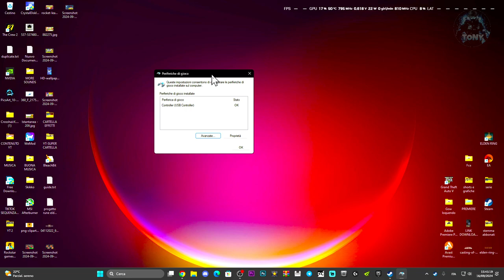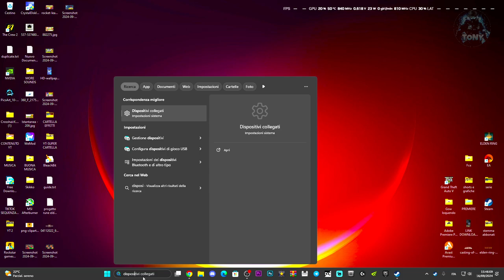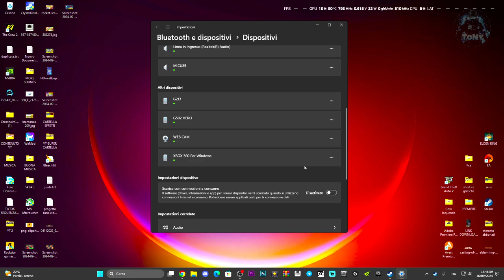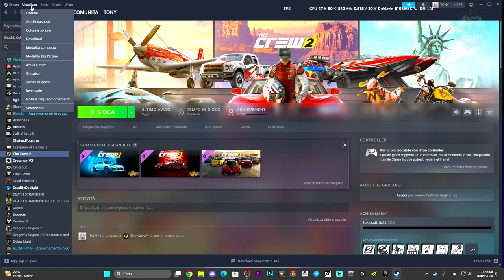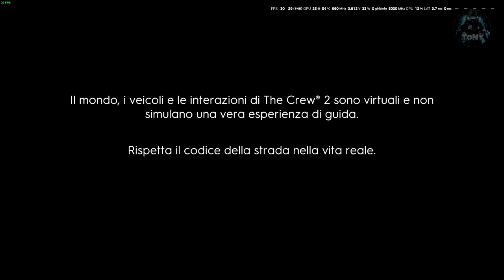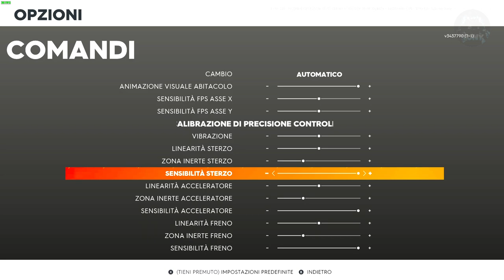CONTROLLER NON FUNZIONA SU THE CREW 2 - ERRORE GAMEPAD / CONTROLLER PROBLEMI - TUTORIAL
Sounds EFFECTS,Effetti sonori,Effetti horror,Tutorial tech,Come risolvere il lago dei giochi,Come giocare su warzone,Connessione lag,come attivare windows 11,come attivare windows,come avere giochi gratis,build elden ring,CONTROLLER,gamepad non funziona su the crew 2,errore gamepad the crew 2,controller non funziona su the crew 2,errore gamepad su computer,pc,errore gamepad,fix controller/gamepad not working in the crew 2 game on pc,not open,the crew 2

MIO REFCODE:563685ph1

PC:
MOBO: B450 GAMING PLUS
CPU: R5 3600
GPU: 1660 SUPER
RAM: 16 GB
CASE: 4000D AIRFLOW CASE CORSAIR

VIDEO TUTORIAL
               GAMES---TECH---MICROSOFT